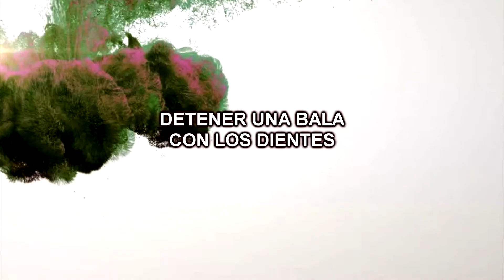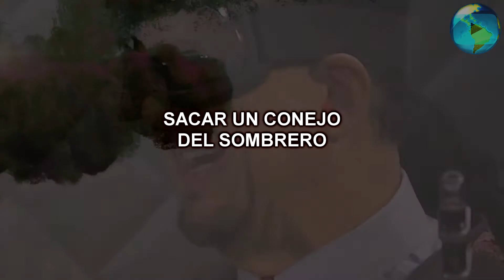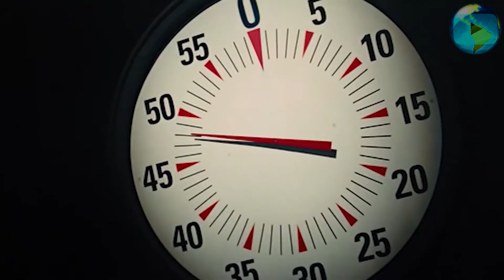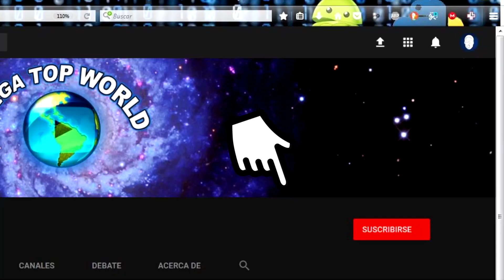LOS MEJORES TRUCOS DE MAGIA MAS DESCONCERTANTES E INAUDITOS REVELADOS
📌 Enlaces de INTERÉS:

●Disfruta todos los videos empezando desde el primer video del canal

●Destacamos este vídeo para facilitarte la búsqueda de ese vídeo especial que sabemos que quieres ver Enlace

🔥⚡️ ¿Te gustaria una genial camiseta?

💰  Gana DINERO REAL por JUGAR VIDEOJUEGOS
● SPLINTERLANDS, un espectacular videojuego de cartas que te ENCANTARÁ _STEEM_.
● PROSPECTORS, es un juego en el cual podras MINAR ORO virtual y cambiarlo por DINERO REAL _EOS_.
● CRYPTOASSAULT, una batalla por el control total _Ethereum_.
💰 **GANA DINERO** en la **RED SOCIAL STEEMIT**.
💰 Monetiza por hacer búsquedas en Internet.

DIME, ¿SOBRE QUÉ TE GUSTARÍA VER EL SIGUIENTE VIDEO?